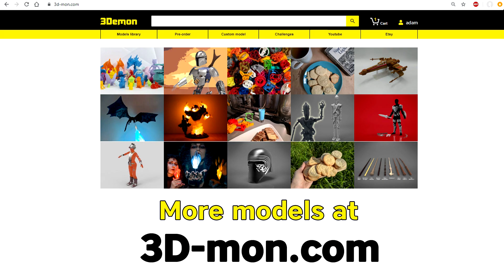How to make "Cosplay spell" ( 3D print )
This is a set of special effects that you can print and then light up with an LED to accompany your cosplay. We made fire, lightning and ice but if you change the color of the filament you could make them represent a different element.